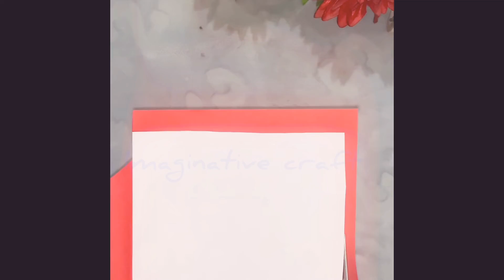How to make valantines day greeting card|simple valantines day greeting card|diy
Hi friends..,
Today Iam making this beautiful Valentine’s Day greeting card

imaginativecraft valantine’sday greetingcard valantinesdaygreetingcard papercraft#